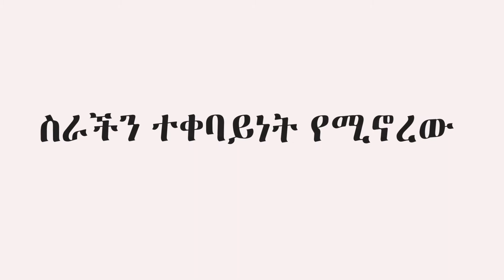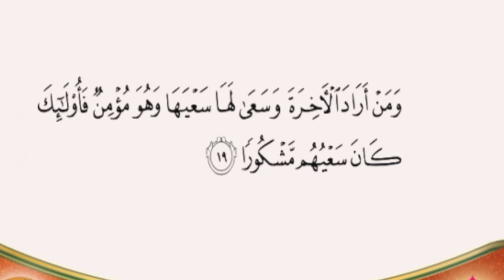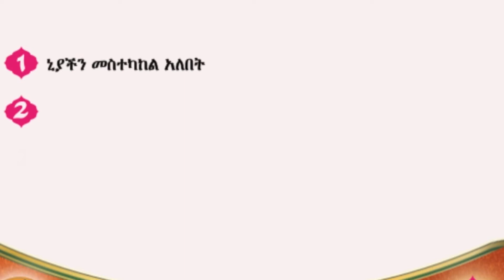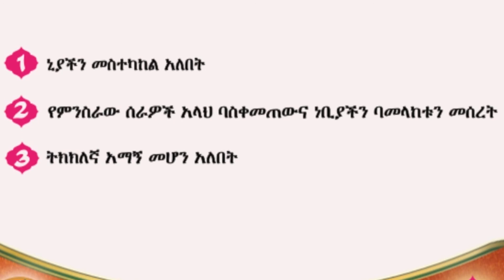ስራችን ተቀባይነት የሚኖረው